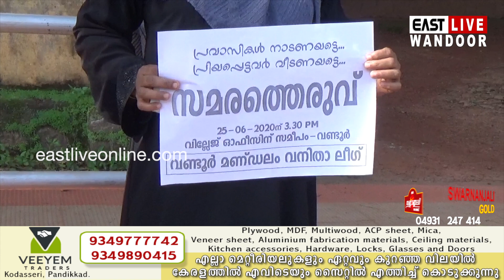പ്രവാസികളോടുള്ള സർക്കാർ അവഗണനക്കെതിരെ വനിതാ ലീഗ് വണ്ടൂരിൽ പ്രതിഷേധ തെരുവ് സംഘടിപ്പിച്ചു